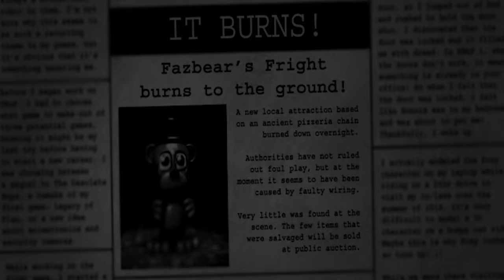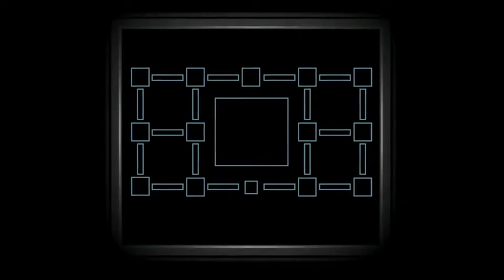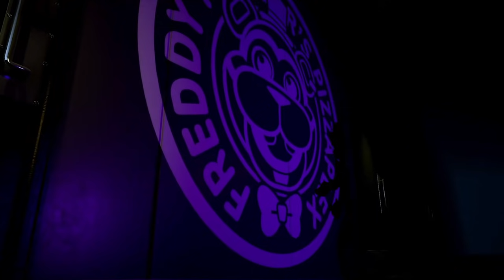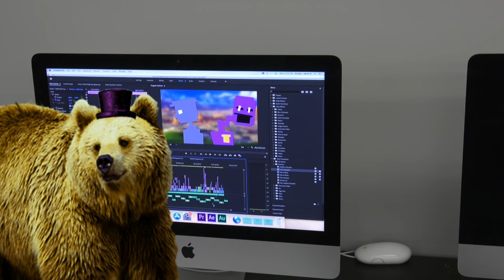An Objective & True Five Nights at Freddy's Timeline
The video is a joke, if you couldn't tell somehow. Anyway.

For years, many have pondered and debated one simple question. "What on EARTH is the FNaF Lore??" I'm here to provide all the answers. This timeline is 100% factual. Absolutely objective and true. No funny business whatsoever. Scott Cawthon himself told me everything, that's how official this timeline is.

I spent 4 months on this thing and I'm very happy with how it turned out. Any and all support would be extremely appreciated.

Programs Used:
Adobe Premiere Pro (Main video and most effects were done here)
Adobe After Effects (Certain scenes were put together here for more intricate shots)
Adobe Photoshop (All the Ferdinand scenes were put together here)
Clip Studio Paint (All illustrations and minigame styled images were created here, minigame art was made with the polyline tool)

Fanmade Renders Used:
Funtime Foxy - The Triple A Fazbear Wiki
Molten Freddy - Character Profile Wikia